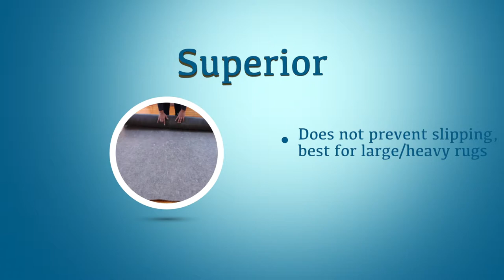Rug Pad Corner's Superior Rug Pad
Our Superior rug pad is one of the best rug pads on the market for insulation and noise reduction! This all felt rug pad is available in TWO thicknesses, ¼” and ⅜”. Superior’s 40 ounce density prevents any damage to your floors or rugs. This level of density means you can step on the rug, run across it, even place the heaviest furniture on it and your floor will not get damaged. Most other rug pads contain a clear adhesive coating that keeps the felt intact. These adhesives can cause damage to many floors and can off-gas harmful chemicals. Instead, we utilize an exclusive Heat Pressing Process which secured the felt in place. While this costs us more and takes more time, it assures us that there will be no adhesives transferred to your floor.

Superior is NOT a non-slip pad. Superior is a great option for rug owners that do not have a slipping problem. Superior works well under any large or heavy area rugs or rugs anchored by furniture, adding comfort and reducing wear and tear to your floors and rugs.

Rug Pad Corner is a certified green business by the U.S. Green Building Council. Superior is is a CRI Green Label product. We are proud to manufacture in the USA with clean, green, recycled American materials.